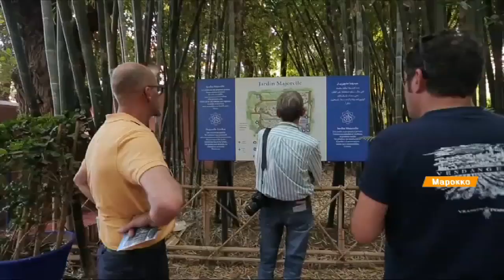Экзотический Марракеш: как добраться, цены и что посмотреть